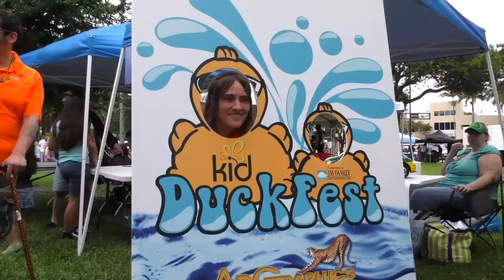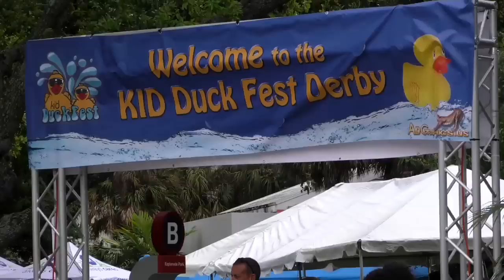Go Riverwalk - 9th Annual KID Duckfest Derby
The New River was flooded with thousands of rubber ducks wearing sunglasses for the 9th Annual KID Duck Fest Derby, presented by JM Family Enterprises Inc. Benefitting Kids In Distress of Broward and Palm Beach counties (KID), the free family event was held at 1 p.m. to 4 p.m. on Saturday, March 28 at Esplanade Park.

Still images shown in this video can be found on the Kids in Distress Facebook Page at the following

Hosted by KID and presented by JM Family Enterprises Inc. and supported by AT&T, SunTrust, Wiring.com, NCL, Mike Sipe Entertainment, Allied Roofing; Searcy, Denney, Scarola, Barnhart and Shipley; and Cartaya & Associate, Architects the KID Duck Fest Derby offers a full day of free family activities including the KID Olympics, face painting, bounce houses, food truck fare, and carnival games.

At 3 p.m. the 30,000 rubber ducks made their way along the New River as they jockeyed for position to win the $10,000 Grand Prize. Other prizes include a luxury timepiece donated by Carroll’s Jewelers, a Grande Oaks Golf Club foresome of golf, amazing gift baskets, and more.

Dollars raised at the KID Duck Fest Derby help fill the gap in funding and grants, expand the capacity of community programs, and provide aide to more than 10,000 children and families annually.

KID, now celebrating its 35th year of service to South Florida, is a nationally accredited, community-supported agency dedicated to the prevention of child abuse, preservation of the family and the care and treatment of abused and neglected children in Broward and Palm Beach counties. KID offers a full continuum of care that includes therapeutic services, childhood education, prevention and intervention, foster care and adoption

Photos by Tiffani Dhooge

Video produced by The Media Lab Inc.